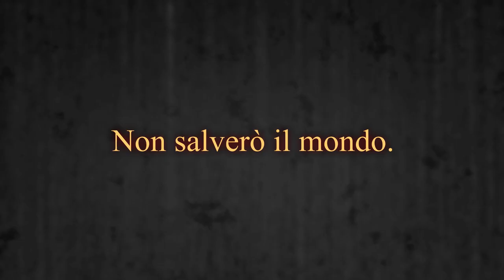Goblin Slayer (Trailer)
DISPONIBILE DA GENNAIO 2021

Non salverò il mondo. Io uccido Goblin!

Una giovane chierica si unisce a un gruppo di avventurieri inesperti intenzionati a sterminare un gruppo di goblin, creature che vivono nelle caverne e considerate molto deboli. Vengono però sconfitti e la fine che li aspetta è orribile. Fortunatamente la ragazza viene salvate da Goblin Slayer, un esperto nell'uccisione dei goblin e appartenente a uno dei gradi più alti degli avventurieri, che non dimostra nessuna pietà verso il nemico.